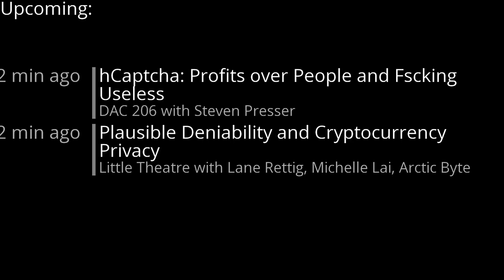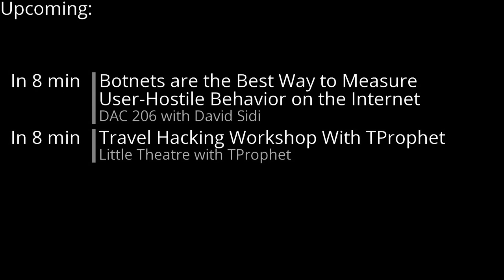A New HOPE (2022): Six Years Later & Worse Than Ever - The Espionage Act, Computer Fraud & Abuse Act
Friday, July 22, 2022: 3:00 pm (DAC 416ABC): The Trump administration continued the trend of using two antiquated laws - the Espionage Act of 1917 and the Computer Fraud and Abuse Act of 1986 - as tools to restrict the public's right to know. Trump's Justice Department sent numerous truth-tellers to prison, and in 2019 charged Julian Assange, who is neither a government employee nor a U.S. citizen, under both laws. The current legal landscape has unprecedented implications for national security journalism, transparency, and the use of anonymity and source protection tools. Join two human rights attorneys who have worked closely on issues surrounding these laws for a conversation on what's at stake for activists, journalists, and researchers; the recent traction in Congress for reforming both laws; and the necessity for doing so.

Jesselyn Radack
Carey Shenkman